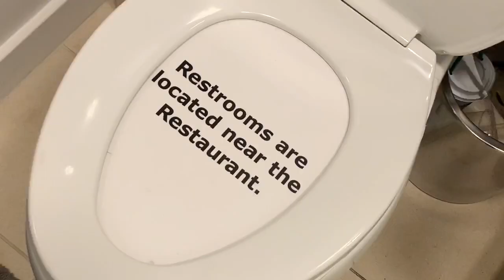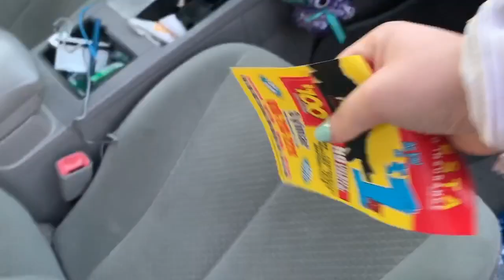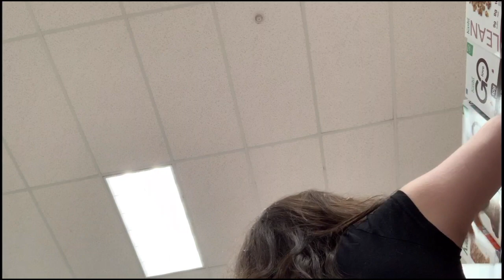Content With No Context (unused footage)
I've got some unfinished business. This is a compilation of some scrapped videos that just didn't make the cut. enjoy my pain.